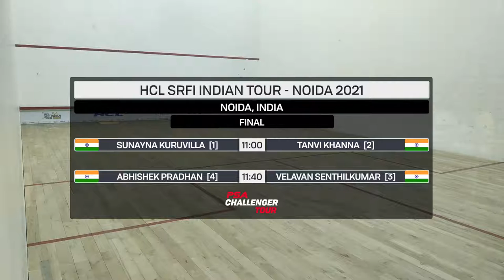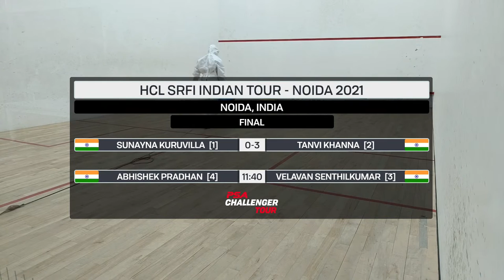Final | [1] Sunayna Kuruvilla (IND) v [2] Tanvi Khanna (IND)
HCL SRFI INDIAN TOUR - DELHI NCR LEG 2,  Sep 4-7 , 2021. This event is part of the HCL Squash Podium Program an initiative of SRFI & HCL to transform the squash ecosystem of India. Apart from this tournament, High Performance camps, Coaching courses, Referee Workshops and Sports Science programs are part of the Squash Podium Program.